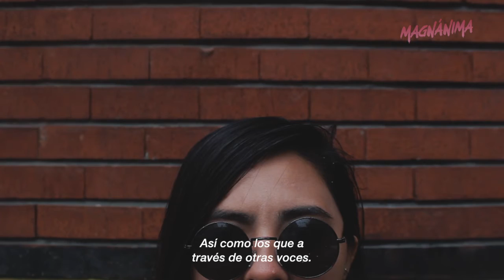Resumen de Fin de Año - Magnánima Media 2018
¡Aquí está nuestro resumen de actividades de este 2018!

Dentro de este video además de recopilar todo lo que hicimos en apoyo a propuestas independientes de México y Latinoamérica, tenemos un mensaje muy importante para todos los que siguen a Magnánima.

¡LQM!

Edición y post-producción: Néstor Montelongo
Animación "Anselmo": Ilse Salgado
Ilustración "Anselmo": Correoppola
Voz 1: (Text to Speech Software)
Voz 2: Ilse Salgado

Todo el material presentado es producido y grabado para Magnánima.